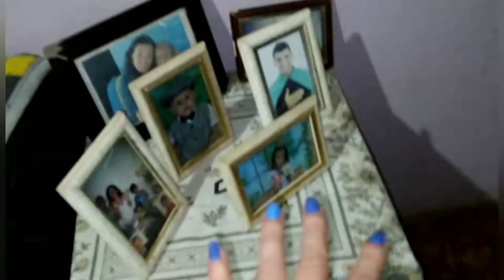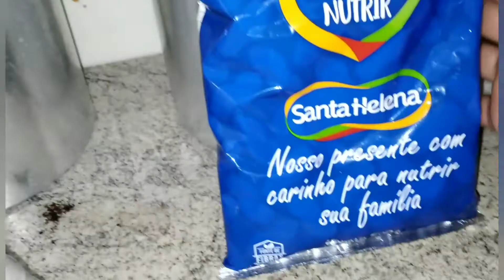Faxina no quarto#De madrugada Coloquei outra cortina#Passei mal 😥 mais consegui termina